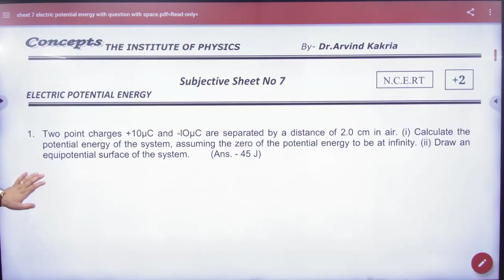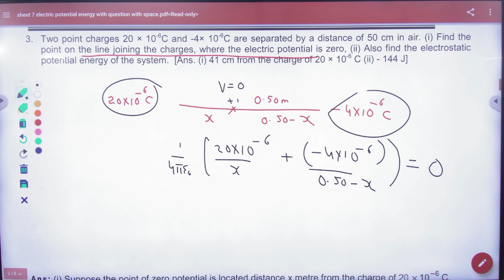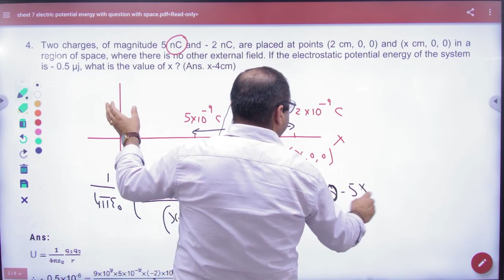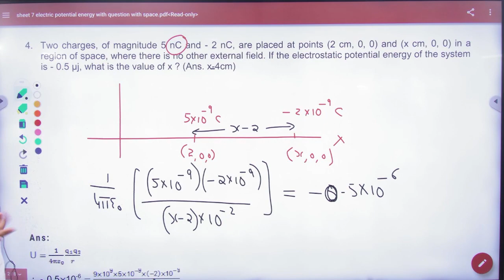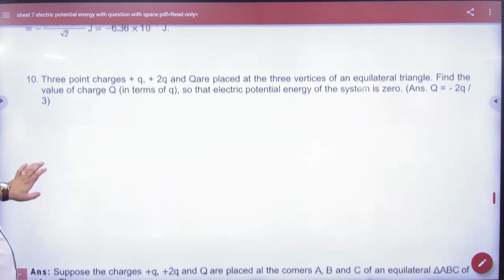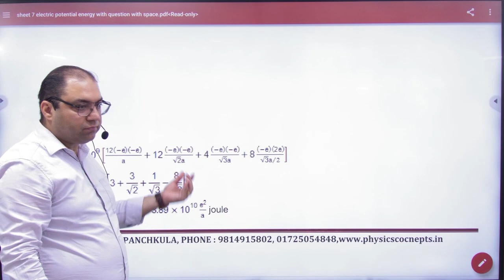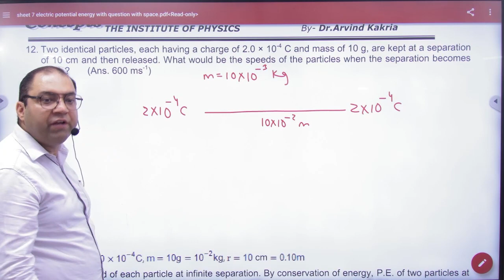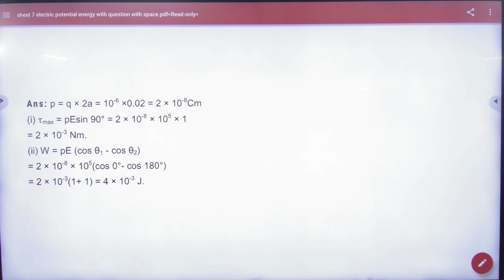2 Subjective sheet 7 Potential Energy numercials NCERT